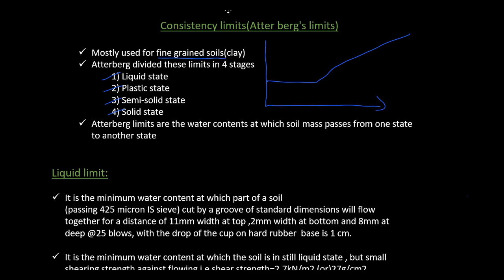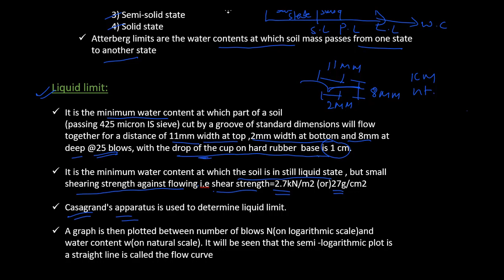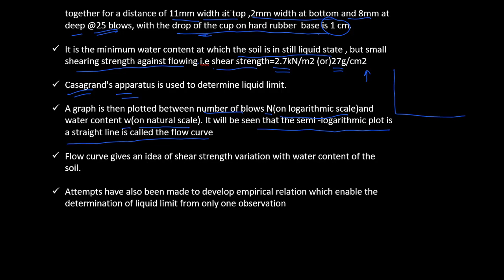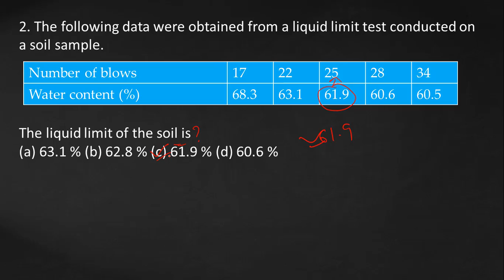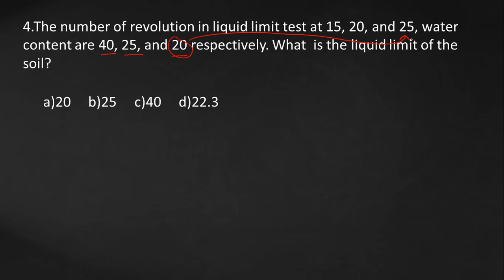Soil mechanics(Geotech)|consistency limits(Flow index)| lecture5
In this video we will be  dealing with the basic concept of soil mechanics or geotechnical engineering for gate and ies with some previous year question on this topic at the end of the session.